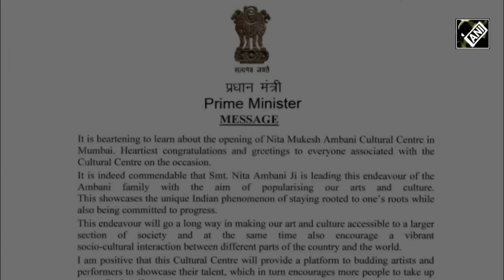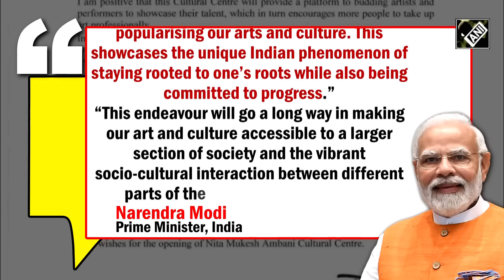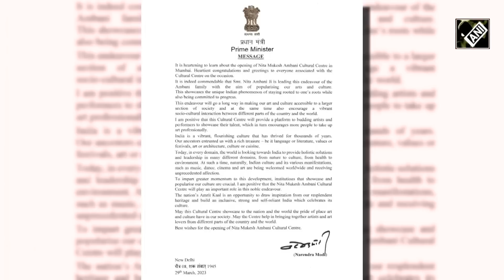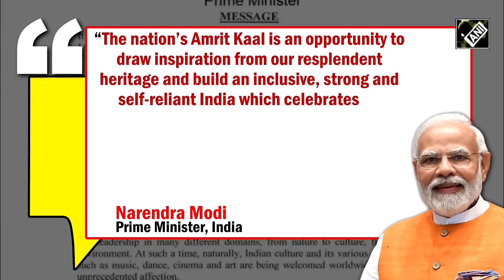“Nation’s ‘Amrit Kaal an opportunity to draw inspiration…” PM Modi to Nita Ambani on NMACC opening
In major boost to its art, culture and heritage, India is all set to move its artistic standards to next level with NMACC launch in Mumbai. The Prime Minister praised the Ambani family’s effort to popularise Indian arts and culture through the Centre’s inauguration. While affirming that the effort will lead to making art and culture accessible to a larger section of society, PM Modi commended Nita Ambani for spearheading the initiative. PM Modi said that he is positive that the new cultural space will encourage a vibrant socio-cultural interaction between different parts of the country and the world. Praising the effort of bringing India closer to the rest of the world through art and culture, the PM also talked about the country’s ‘Amrit Kaal’. NMACC is India’s first-of-its-kind, multi-disciplinary cultural space as it marks another definitive step in strengthening India’s cultural infrastructure.